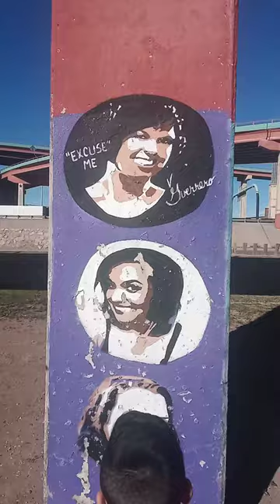WWE LEGEND Eddie Guerrero Mural El Paso TX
Visiting the Eddie Guerrero mural in El Paso, Texas ￼